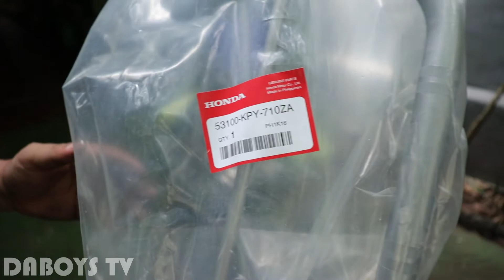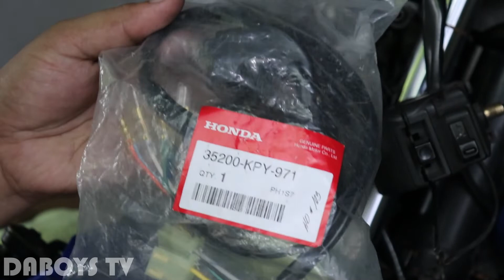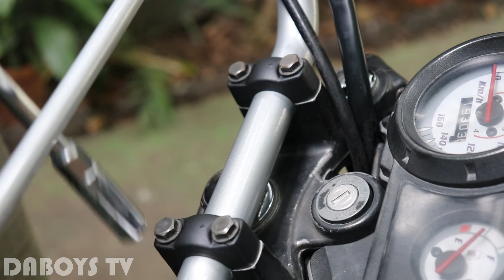Genuine Handle Bar + Left Handle Bar Installation | Honda XRM 110 | Daboys TV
Share ko lang tong paunti unting restoration ng aming Honda XRM 110.

-Shopee Link-